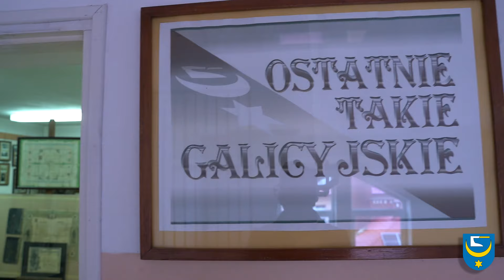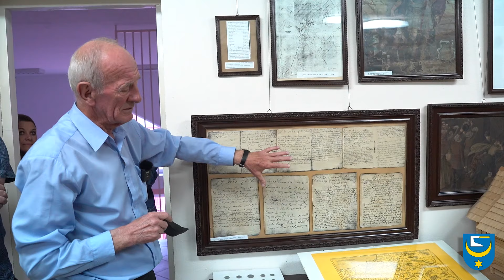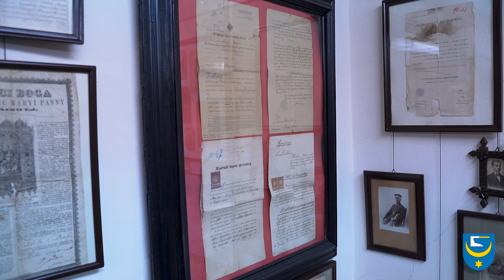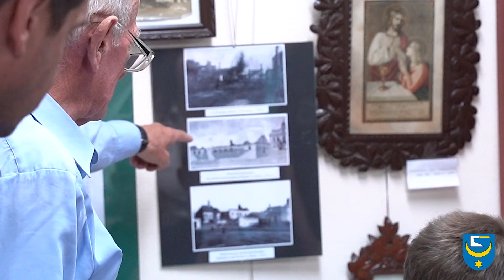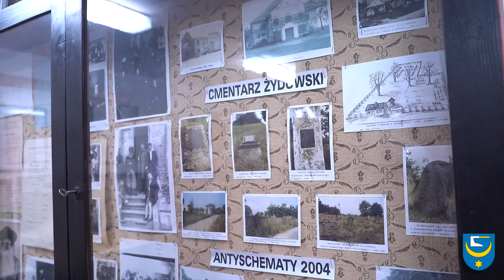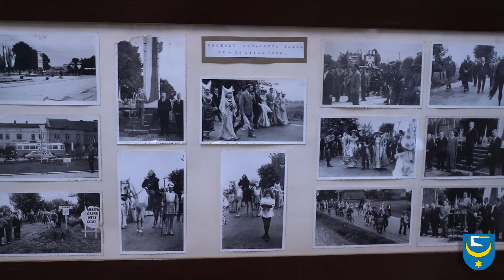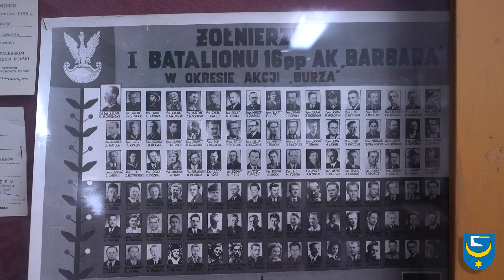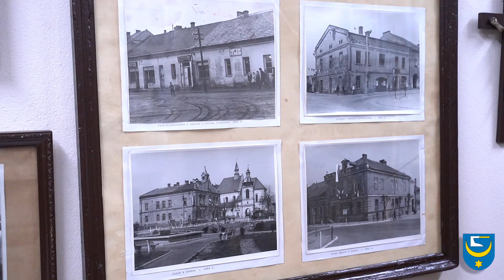Żabnieńska Noc Muzeów - Paweł Domański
2024, Żabnieńska Noc Muzeów  - Paweł Domański